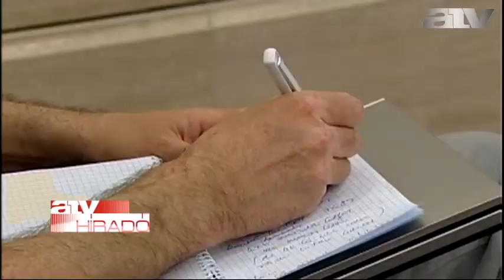Kémhatás a Jobbikban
Nem lépteti vissza a Jobbik Kovács Bélát - jelentette be Vona Gábor.